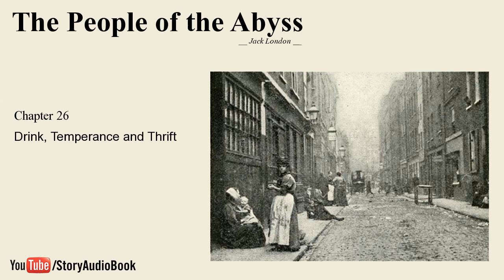The People of the Abyss by Jack London - Chapter 26: Drink, Temperance and Thrift